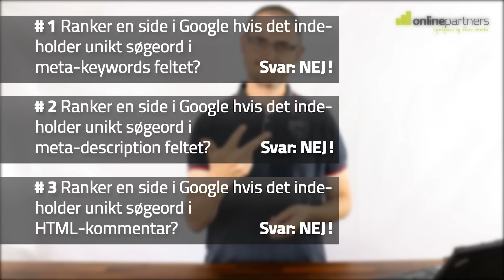Test af unikt søgeord i meta keywords descriptions og HTML kommentarer